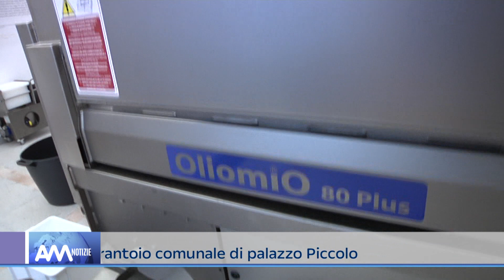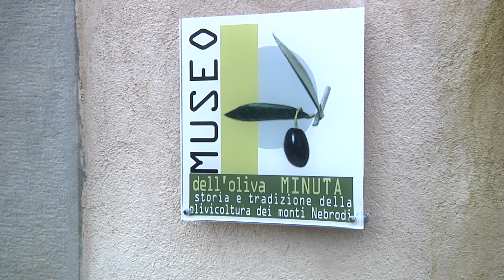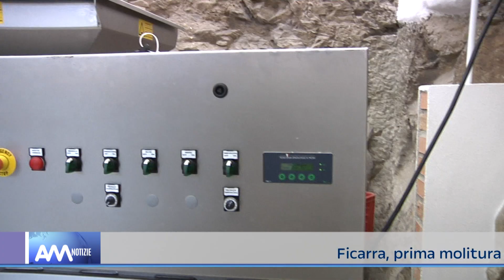Ficarra, inaugurato il frantoio comunale con la prima molitura